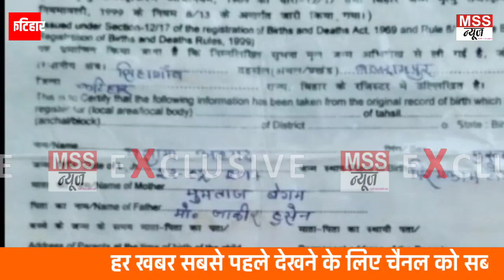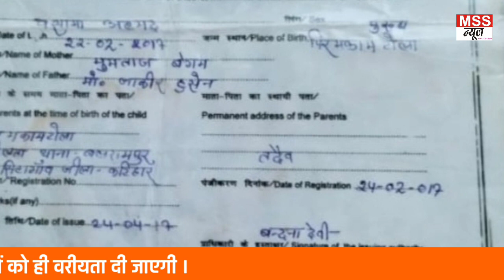चार बच्चों की माँ प्रेमी संघ हुई फरार - Latest Update, Hindi News, Bihar News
MSS न्यूज

बलरामपुर/कटिहार

चार बच्चों की माँ एक युवक संघ हुई फरार, बच्चों के पिता और 3 मासूम बच्चों का रो रो कर बुरा हाल

चार बच्चों की माँ एक युवक के साथ फरार हो गई है, अपना एक 2 महीने के बच्चें को भी साथ लेकर भागी, बाकी तीन बच्चे अपने पिता के पास तड़प रहे है ।

 आपको बता दे मामला तेलता ओपी क्षेत्र के शेरवाली टोला गाँव का है ।

इसी गाँव के जाकिर हुसैन अपने चार बच्चे और बीबी के साथ सूरत में मजदूरी कर जीवन यापन करता था,
लेकिन जाकिर की 25 वर्षीय बीबी मुमताज बेगम सूरत से एक युवक के साथ फरार हो गई, ये युवक जाकिर का चाचा का बेटा था ।

जाकिर ने बताया कि हमारा पुरा परिवार सुख चैन से कमाता खाता था, बीबी का कोई घरेलु विवाद भी नहीं था । लेकिन आज से कुछ दिन पहले हम काम करने चले गए और मेरे साथ उक्त युवक भी गया लेकिन थोड़ी देर बाद वह किसी सामान लाने के बहाने रूम पर वापस आ गया, फिर मेरी बीबी को भगा कर चला ले गया ।

जब मैं रूम पर आया तो देखा कि मेरा 2 महीने का सबसे छोटा बेटा लेकर और बाकी तीनों बड़े बेटा को छोड़कर उक्त युवक के साथ फरार हो गई है ।

इस घटना के बाद सूरत के स्थानीय पुलिस स्टेशन में रिपोर्ट दर्ज की लेकिन 6 दिनों तक कोई पता नहीं चला ।

फिर मैं वहाँ से 6 दिन बाद अपने पैतृक घर शेरवाली टोला आया और तेलता ओपी में मामला दर्ज किया लेकिन बीबी का कुछ पता नहीं चल रहा है।

मां के बिछड़ने से यहां तीनों बच्चे काफी दुखी है, और पिताजी के साथ बहुत परेशानी से जी रहे हैं।

Join & Support MSS NEWS 24X7 News Channel -